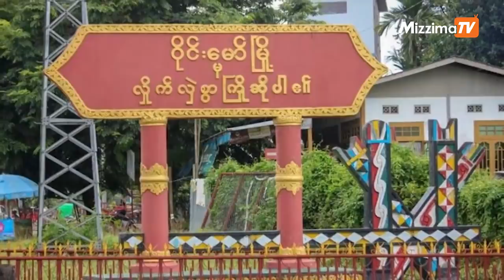ဩဂုတ်လ ၆ ရက်နေ့ နေ့လယ် ၂ နာရီထိ နောက်ဆုံးရသတင်းများ